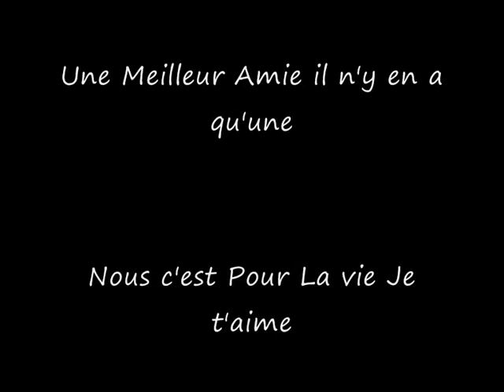Ma femme et moi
Ma Femme jtaiime fort